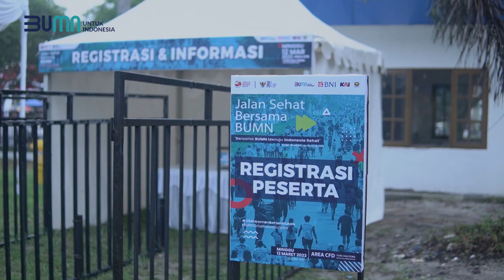Jalan Sehat Bersama BUMN | Halaman TVRI KALTENG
📍Halaman TVRI Kalimantan Tengah
🕔 Start pukul 06.00 - selesai.

Selain itu kalian juga bisa melihat pameran 10 UMKM terpilih dari BUMN, hiburan musik, serta dapatkan *DOORPRIZE MENARIK* bagi peserta yang beruntung!!!